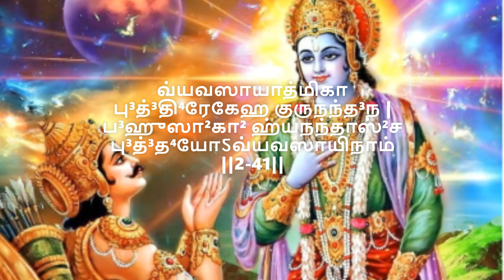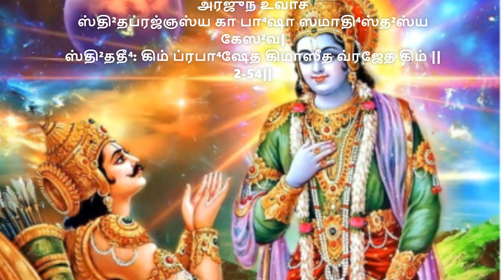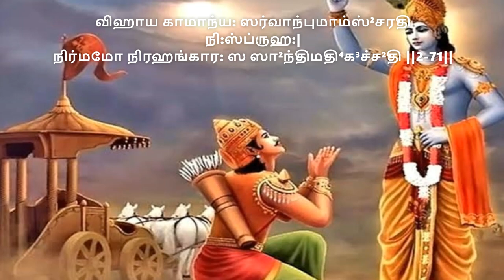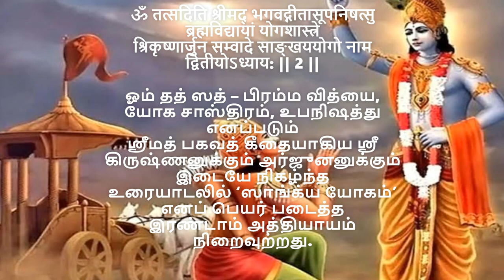பகவத்கீதை அத்தியாயம் 2 சாங்க்ய யோகம் Bhagavad Gita chapter 2 slokas 1- 73 sankya yogam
பகவத்கீதை அத்தியாயம் 2 சாங்க்ய யோகம்
 Bhagavad Gita chapter 2 slokas 1- 73 sankya yogam